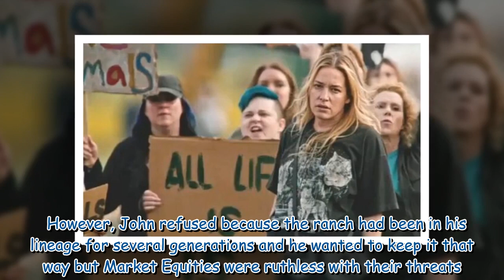Yellowstone season 5: Real reason John freed Summer exposed